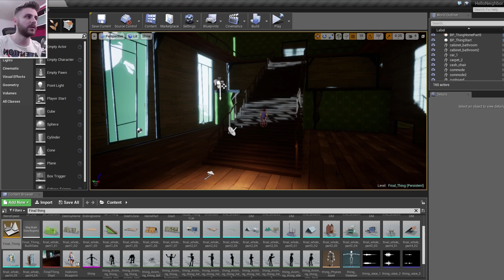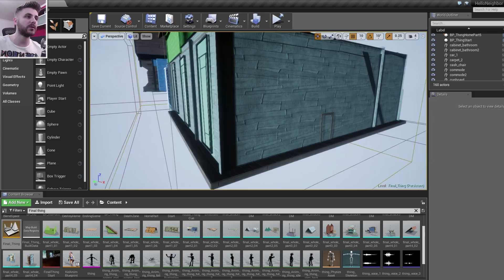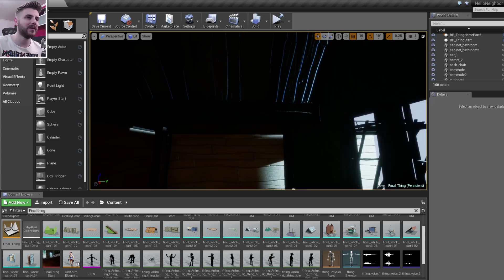Dezvaluirea finalului din Hello Neighbor ! (UN NOU BOSS)